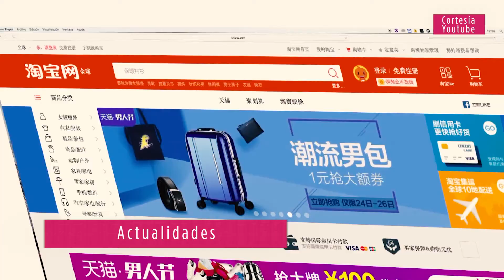ACTUALIDADES LOGISTICA CRECE 02 SEP